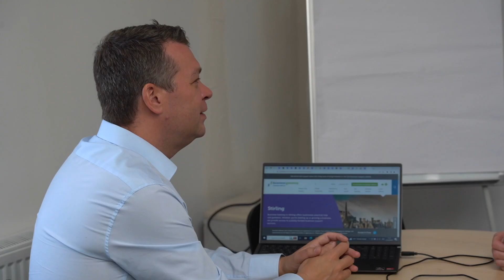40 Years of Supporting Business - Fraser C Robb